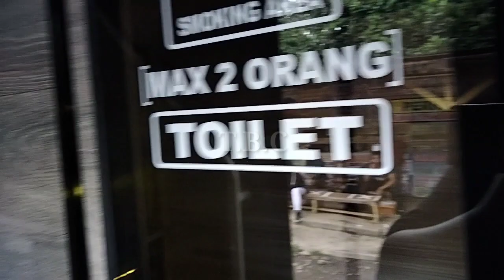Juragan 99 - bus paling mewah di jalur malang jakarta